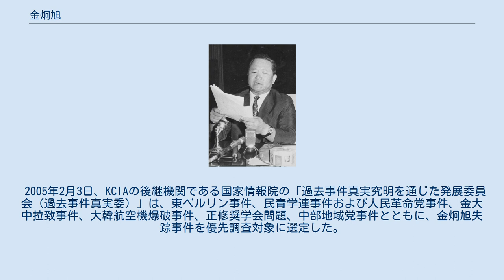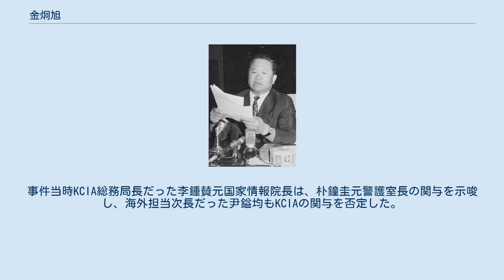金炯旭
1968年8月27日、統一革命党事件について発表する金炯旭 金炯旭（キム・ヒョンウク、朝鮮語: 김형욱、1925年1月16日 - 1979年10月7日失踪）は、大韓民国の軍人、政治家。
第三共和国時代、朴正煕の側近として中央情報部（KCIA）部長を長く務めた。
部長解任後、亡命先で朴正煕政権の不正を暴露し、後に失踪したが、KCIAによって拉致・殺害されたものと見られている。
 日本統治時代の黄海道信川郡に生まれる。
1949年に陸軍士官学校第8期を卒業し、朝鮮戦争中は首都師団中隊長を歴任。
1961年5月16日、金鍾泌ら陸士8期生とともに核心メンバーとして5・16軍事クーデターに参与、同年5月27日に国家再建最高会議の最高委員へ就任すると、内務分科委員長、運営企画委員長を務めた。
1963年7月、第4代韓国中央情報部（KCIA）部長となり、同年10月、陸軍准将の階級で予備役編入。
人民革命党事件（1964年）、東ベルリン事件（1967年）、統一革命党事件（1968年）を捜査するが、3選改憲による混乱から1969年10月にKCIA部長を解任される。
1971年5月の第8代総選挙で国会議員に当選するも、その直後に発生した十月維新で議員職を剥奪されたことから、維新の首謀者である朴正煕に恨みを抱くようになる。
1973年4月に台湾経由でアメリカに亡命し、同国にて朴政権の不正を相次いで暴露する。
1979年10月にフランスのパリで消息を絶ち、1984年10月に家族が死亡届を提出した。
 2005年2月3日、KCIAの後継機関である国家情報院の「過去事件真実究明を通じた発展委員会（過去事件真実委）」は、東ベルリン事件、民青学連事件および人民革命党事件、金大中拉致事件、大韓航空機爆破事件、正修奨学会問題、中部地域党事件とともに、金炯旭失踪事件を優先調査対象に選定した。
同年5月25日、過去事件真実委は事件に関する中間報告を発表し、金はKCIAの要員によって拉致・殺害されたと認定した。
それによれば、事件は当時のKCIA部長金載圭の指示により、李相悦駐フランス公使が計画、フランス研修中のKCIA要員シン・某（本名ピョン・某）とイ・某（本名キム・某）に実行させたもので、彼らは東ヨーロッパ出身者2名を雇い金を拉致・殺害、遺体は付近の山野に遺棄したという。
事件の全貌を知っていると見られた李相悦は、過去事件真実委との面談において自身の関与は認めたものの、具体的な内容については一切語らず、結局真相を明かさないまま2006年4月に病死した。
 一方で、KCIA関係者を中心として、事件への大統領警護室の関与を主張する声もある。
金の回顧録を出版した元民主党国会議員金景梓によれば、事件当時民主化運動の活動家だった宋振燮元安山市長が西大門刑務所に収監されていた際、朴正煕暗殺事件に関与して隣房に収監されていた朴善浩元KCIA儀典課長から「金は警護室によって拉致され、青瓦台の地下室で車智澈警護室長手ずから射殺された」という話を聞いたという。
しかし、金景梓自身はソウルまで移送するのは困難だとして、パリでの殺害に傾いている。
事件当時KCIA総務局長だった李鍾賛元国家情報院長は、朴鐘圭元警護室長の関与を示唆し、海外担当次長だった尹鎰均もKCIAの関与を否定した。